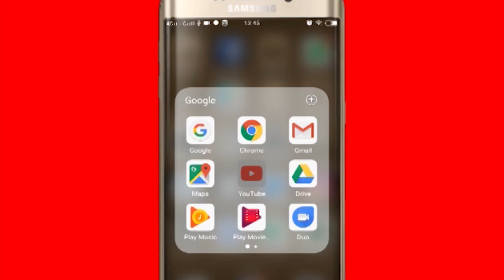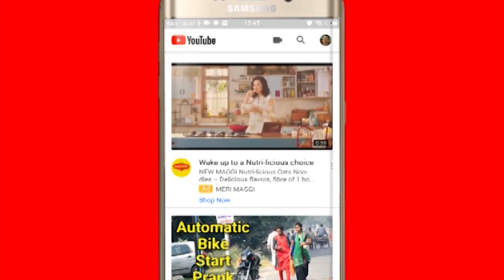Ajabgajab:मुर्दों का सबसे बड़ा शहर, दफ़्न 5 मिलियन लोग|Duniya ka sabse bada kabristan Vadi al salam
Aonenewstv

VO & SCript & Edit - Megha verma (MeghaA1)
Music credits